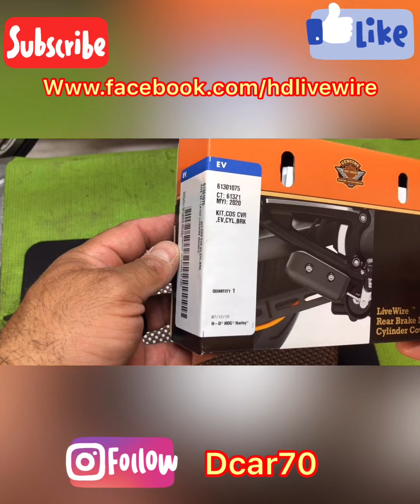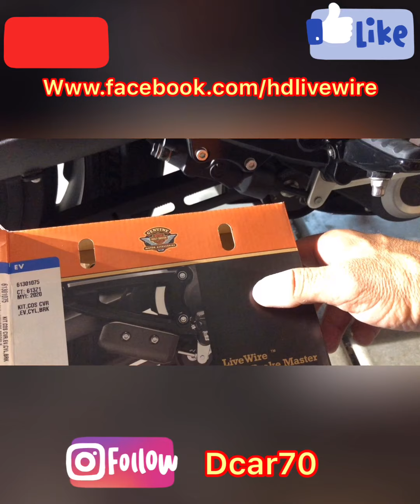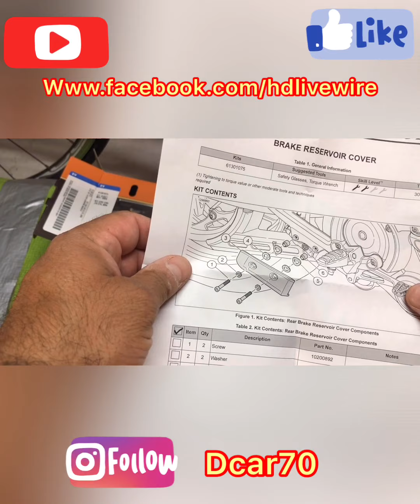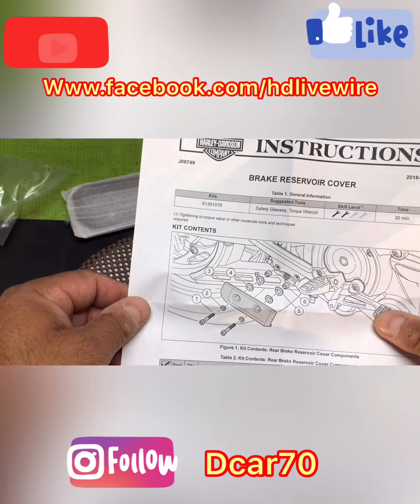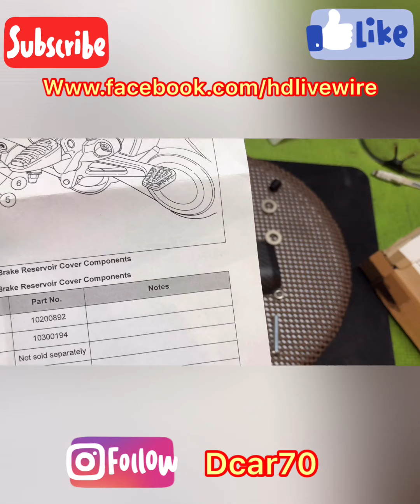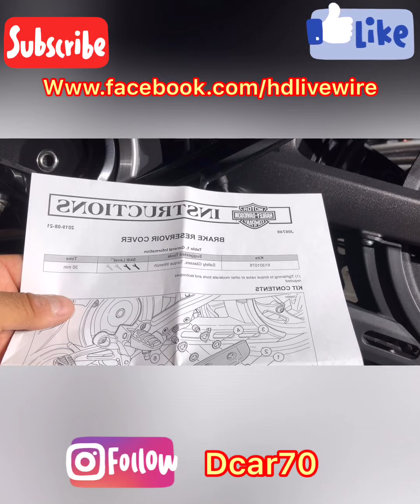Installing Carbon Fiber Master Cylinder Reservoir Cover on a LiveWire by Harley Davidson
How to install a Carbon Fiber Master Cylinder Reservoir Cover on a LiveWire by Harley Davidson.

Visit/join and like the fastest growing most influential harleydavidson livewire group and page where enthusiasts, owners and riders share experiences, tips and tricks about this electricmotorcycle linkinbio for easy post/page/group access